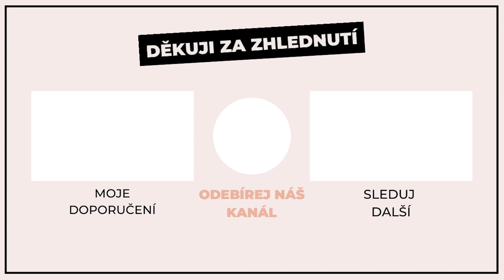Jak získat followers v roce 2022 I Strategie, které ti pomůžou získat +1000 nových sledujících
Sdílíš obsah na Instagram pravidelně, máš nádherné fotky, grafiky, obsahové pilíře, svou unikátní hashtagovou strategii, ale i přesto neroste počet tvých sledujících?

Ano? Nevadí! Protože právě v této epizodě podcastu se dozvíš vše, co potřebuješ k konzistentnímu růstu svého publika znát.

Věřím, že bude pro tebe tato epizoda přínosem, a že tě již brzy uvidíme na Instagramu zářit!

► Highlights:

Virální obsah. Co to je a proč je pro rozšíření publika důležitý,
Tajemná EZE formula, která ti pomůže zvýšit počet sledujících,
Jak zvýšit engagement a komunikovat se svým publikem,
Síla komunity při budování značky.